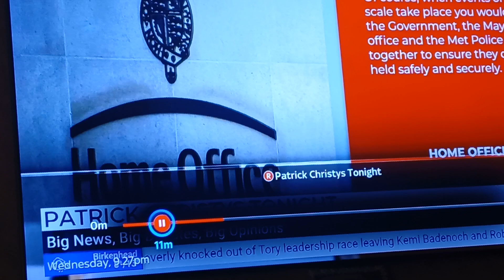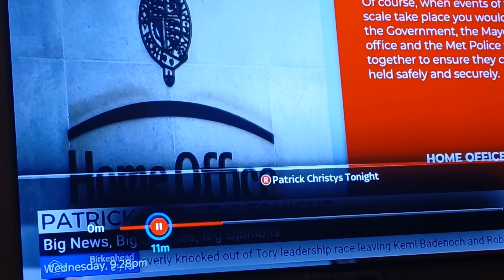FREE Tickets 4 Ed Balls, Yvette Cooper, Starmer. Typical Labour, Typical Politician on the take!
FREE Tickets 4 Ed Balls, Yvette Cooper, Starmer. Typical Labour, Typical Politician actually, on the take! Labour Politicians are just as greedy as the last shower of sh*t. Thing is Labour are pious and claim to be for the WORKING CLASS! Whatever that is these days. Starmer takes free spectacles and suit - why not say, thank you (I am millionaire) why not donate the £5000 or so to a Charity. He has No clue how we think.